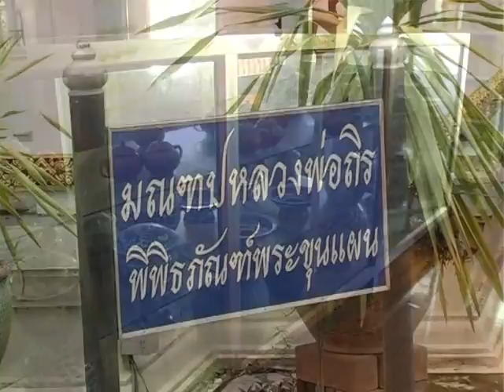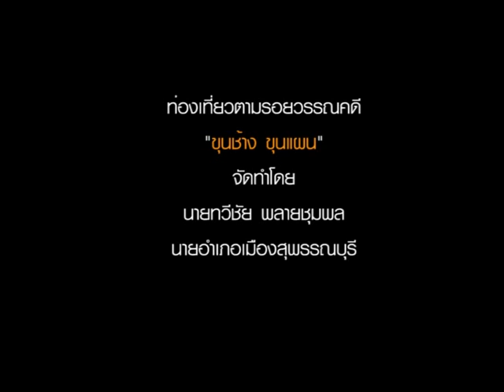ททท.สุพรรณขุนแผนแสนสะท้าน